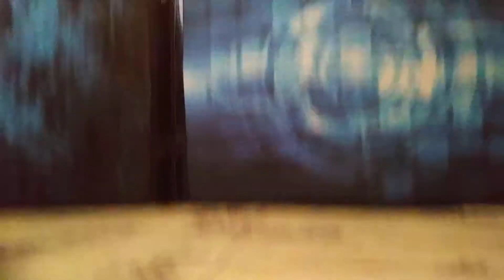Haul vid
Like if you want morree like thiss might carry on wit bad games though